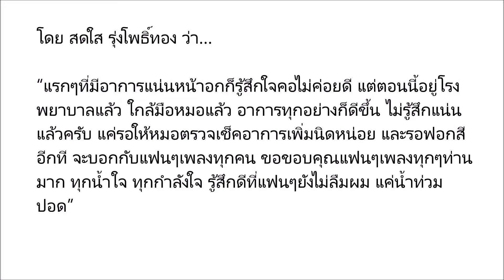สดใส รุ่งโพธิ์ทอง น้ำท่วมปอด-กล้ามเนื้ออ่อนแรง แฟนเพลงไม่ต้องเป็นห่วง แค่เรื่องสิวๆ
สดใส รุ่งโพธิ์ทอง น้ำท่วมปอด-กล้ามเนื้ออ่อนแรง แฟนเพลงไม่ต้องเป็นห่วง แค่เรื่องสิวๆ. ,,,,,,,,,. Please Subscribe, Like, Share, and Comment.